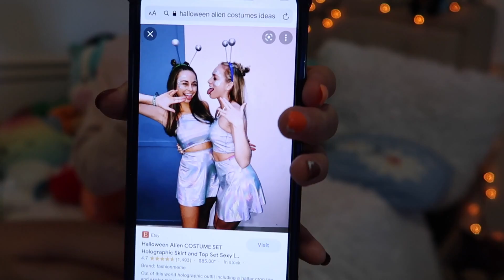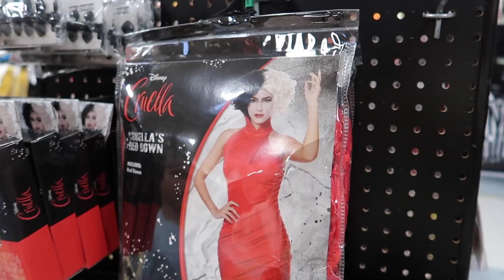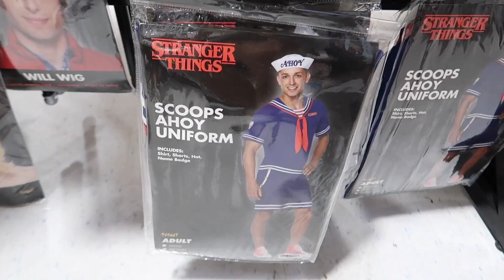RUSHED to the ER and Hospitalized!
Today we finally tell you the full story of what happened!  He was rushed to the ER and hospitalized!  This was a near death experience!  But before telling you the full story, we do tons of other fun things today!  We start the day showing Kapri and Brinley at tumbling practice!  Brinley is making huge progress!  Her coach is so excited!  I'm so excited I scream!  Then we show you Brinley and Kapri's Halloween costumes!  After that we show you what the boys are going to be and we go to Spirit Halloween to get costumes for Me, Daniel, Sebi and Hampton and accessories for everyone!  Kapri shows you all the latest costumes Spirit Halloween has, so hopefully you get some ideas!

Evie's TikTok:
Brinley's TikTok: itzmebrinley
Kapri's TikTok: Kapri_rich_